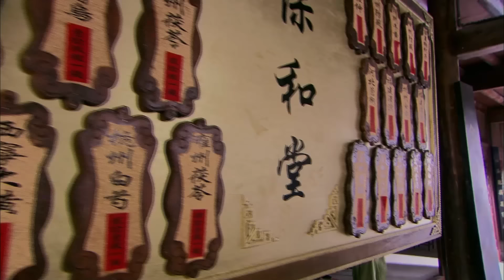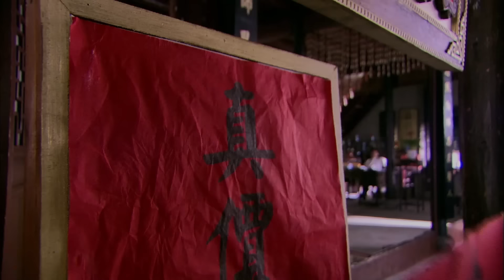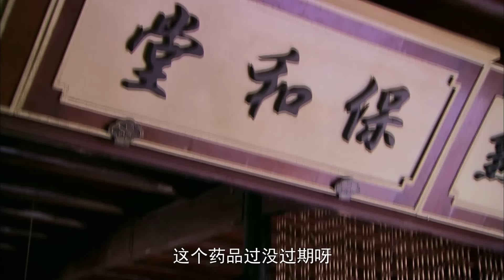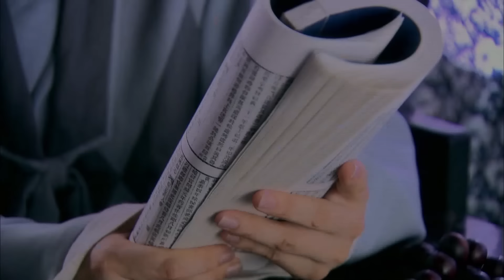ផ្កាស្រស់រុះរោយ ភាគទី 30 Love Tribulations រឿងចិន | រឿងភាគចិន រឿងភាគចិននិយាយខ្មែរ Chinese Drama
ផ្កាស្រស់រុះរោយ ភាគទី 30 Love Tribulations រឿងចិន | រឿងភាគចិន រឿងភាគចិននិយាយខ្មែរ Chinese Drama Full HD 1080p

អំពីសាច់រឿង៖
រឿងរ៉ាវអំពីក្មេងស្រីសោកនាដកម្ម Du Lan Yan ។ នាង​បាន​ជួប​បញ្ហា​តាំង​ពី​នាង​នៅ​តូច ហើយ​ពេល​ធំ​ឡើង នាង​បាន​ធ្វើ​ជា​អ្នក​បម្រើ។ ទោះបីជាយ៉ាងណាក៏ដោយ ដោយសារតែការគិតគូរ និងជម្លោះរវាងស្ត្រីជាច្រើននាក់ នាងត្រូវបានកាត់ទោសឱ្យជួបនឹងជោគវាសនាដ៏អាក្រក់។ តាម​ផ្លូវ​នាង​បាន​ជួប​មិត្ត​ចាស់​វិញ ហើយ​រក​ស្នេហ៍​ថ្មី។ ប៉ុន្តែតើវានឹងស្ថិតស្ថេរទេ?

ផ្កាស្រស់រុះរោយ, ភាគទី 30, Love Tribulations, រឿងចិន, រឿងភាគចិន, រឿងភាគចិននិយាយខ្មែរ, Full HD 1080p,
ផ្កា, ស្រស់, រុះរោយ,